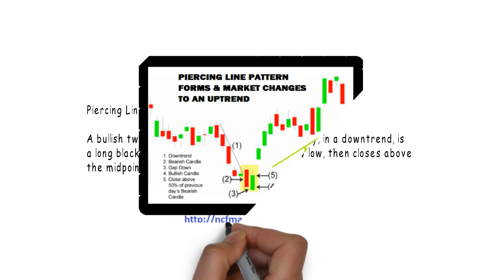Piercing Line candlestick Pattern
Open a DEMAT Account with Top Discount Broker

A bullish two-day reversal pattern. The first day, in a downtrend, is a
 long black day. The next day opens at a new low, then closes above the midpoint of the body of the first day.

Company: RCP Technologies Pvt Ltd
NCFM Academy Hyderabad
Address: 302, Annapurna Block Aditya Enclave, Ameerpet Hyderabad Telangana, India - 500018